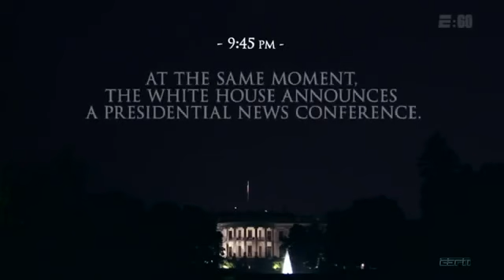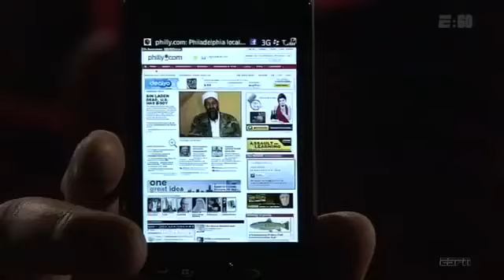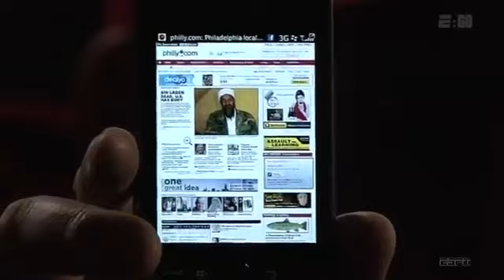E 60 May 1 2011 The Night Osama Bin Laden Was Killed Full Feature HD